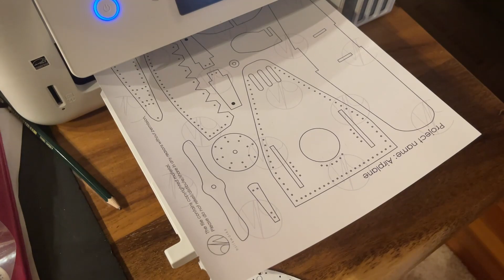[Teaser] Making a leather airplane/leathercraft/pattern/tutorial/ 가죽공예강의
Pattern & detailed tutorial video are available at Etsy,